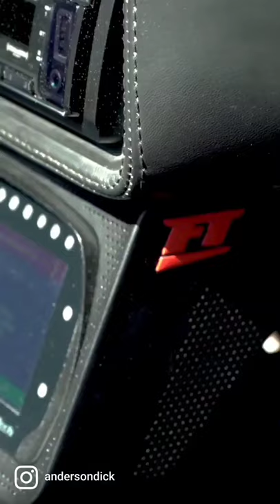Single Turbo Ferrari F355 FuelTech